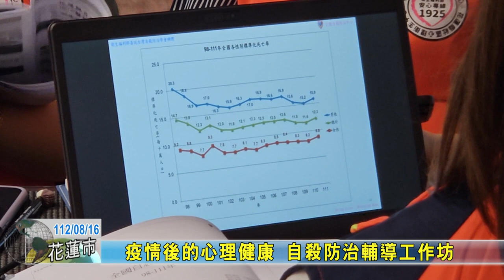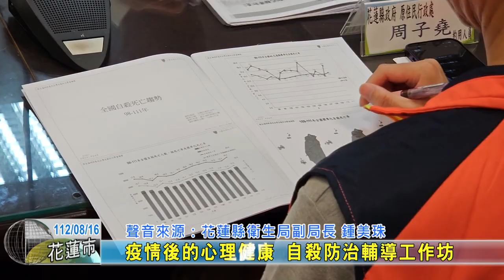20230816 07 疫情後的心理健康 自殺防治輔導工作坊